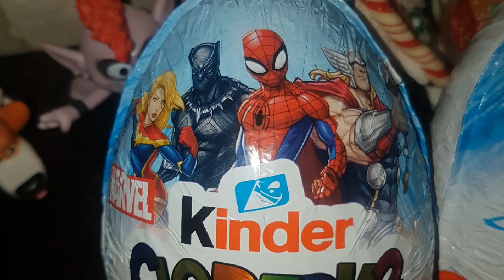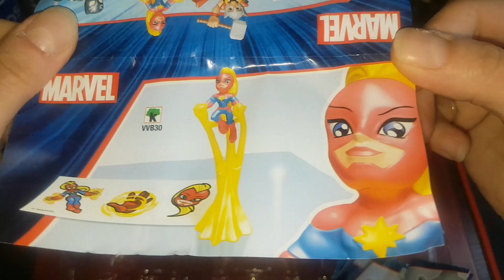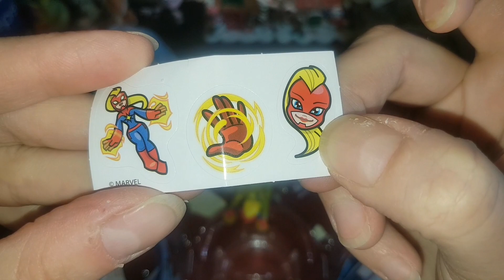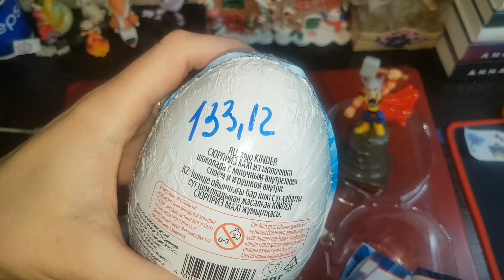KINDER СЮРПРИЗ 23ФЕВРАЛЯ SPIDERMAN Черная_Пантера ТОР КАПИТАНМАРВЕЛ ЧЕЛОВЕК ПАУК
Ссылка но мою литературную страничку Проза.ру 👉

Anastasia Чердачок Энн